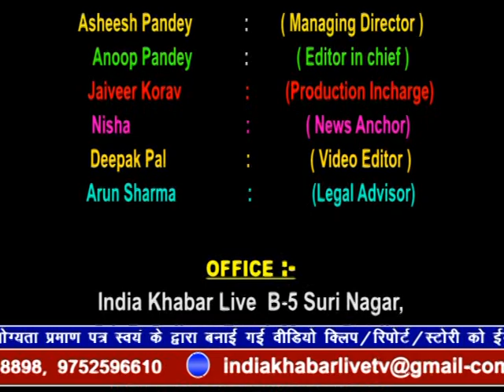indiakhabar Live | 13-06-2019 | IndiaKhabar Live News| इंडिया ख़बर LIVE